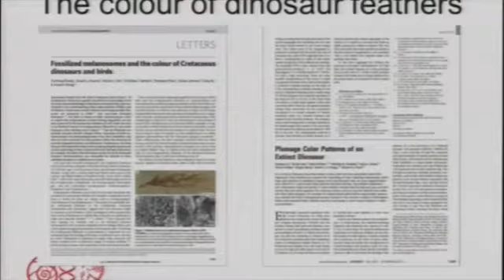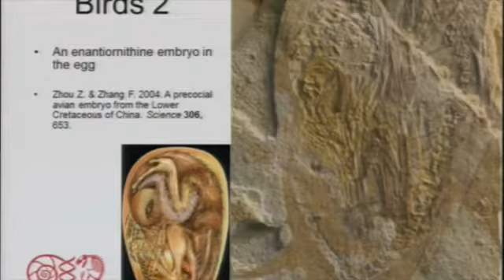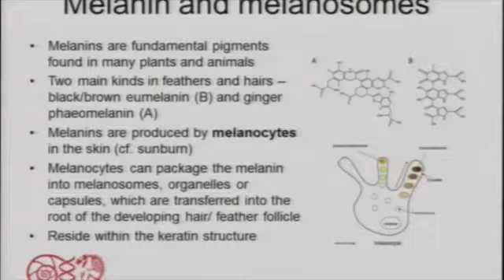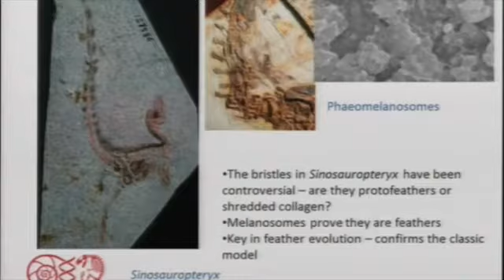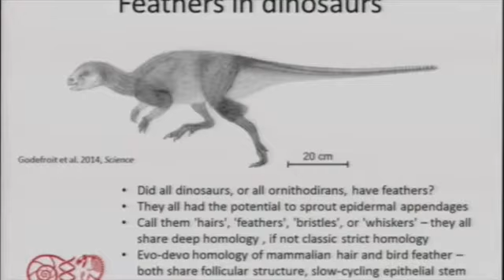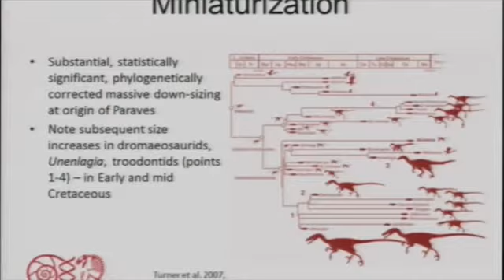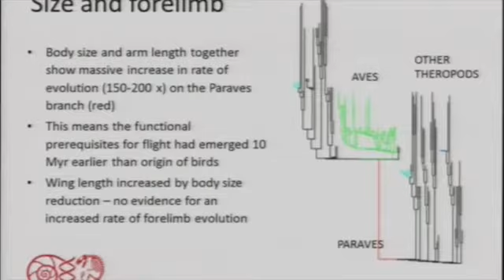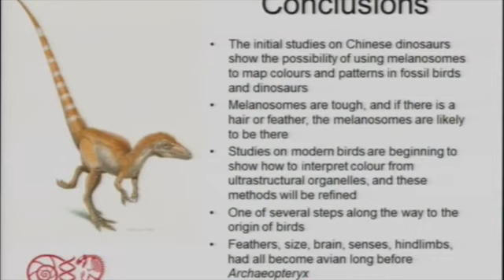Professor Mike Benton The colours of fossil birds and dinosaurs